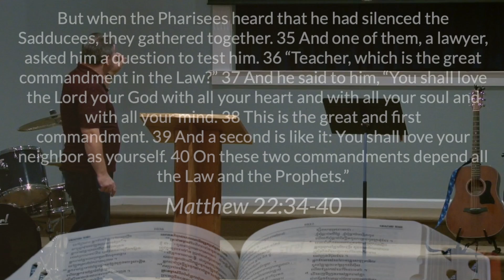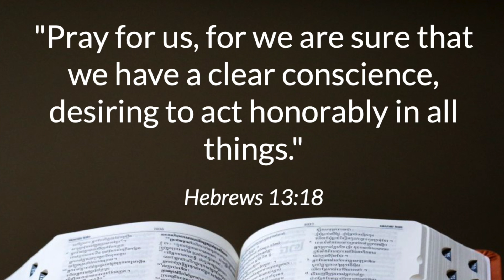What will you do with what God gives you? - Romans 2:12-29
It is a privilege to be able to identify and utilize the gifts we've been given.  Don't sit on them.  Make great use of them for God's glory.